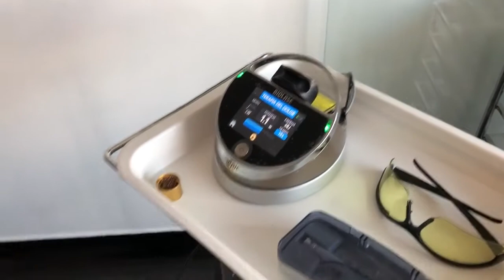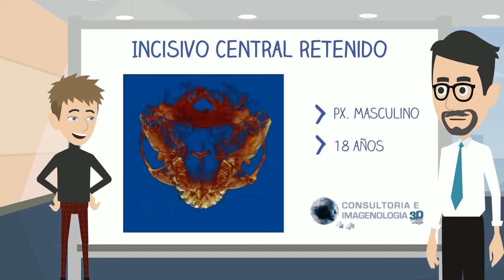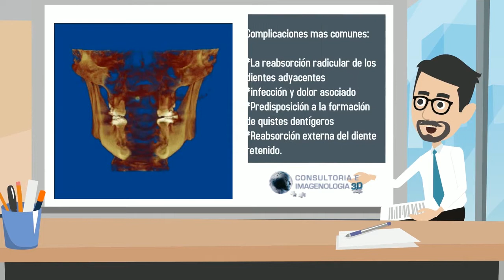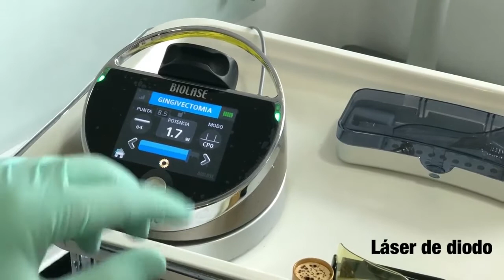DTV El Dentista Digital - Episodio 2 (Tecnología láser)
El Dr. Jairo Quintana nos trae en ésta ocasión dos aplicaciones diferentes de la tecnología láser. Por un lado su uso en terapia del dolor, concretamente en la desensibilación dental. Por otro, el doctor nos muestra cómo reducir una papilomatosis palatina. Además el experto en radiología oral y maxilofacial, Dr. Enrique Sierra, nos presenta, con sus divertidas animaciones, un caso de un incisivo central retenido estudiado a partir de una tomografía computarizada Cone Beam.